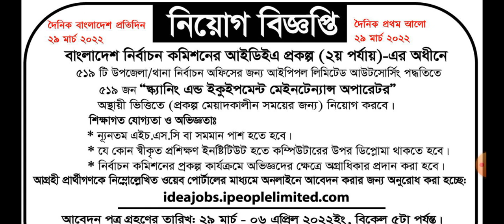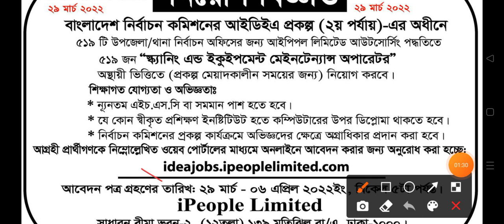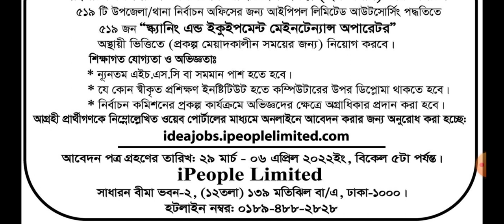🔥৫১৯ পদে HSC পাশে নির্বাচন কমিশনে নিয়োগ বিজ্ঞপ্তি ২০২২ |🔥 Bangladesh Election Commission job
৫১৯ পদে HSC পাশে নির্বাচন কমিশনে নিয়োগ বিজ্ঞপ্তি ২০২২ | Bangladesh Election Commission job

৫১৯ পদে নির্বাচন কমিশনে নিয়োগ বিজ্ঞপ্তি ২০২২, আইপিপল লিমিটেড নিয়োগ

# বাংলাদেশ_ নির্বাচন_ কমিশন_ নিয়োগ_ বিজ্ঞপ্তি_ ২০২২
# বাংলাদেশ_ নির্বাচন_ কমিশন_ নিয়োগ
# নির্বাচন_ কমিশনে_ নিয়োগ_ ২০২২
# Bangladesh_ nirbason_ commition_ niyog_ 2022